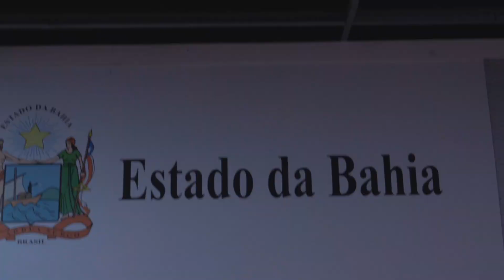BEHIND THE SCENES - NIKITA (Award Winning Short Film)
Follow Natural Langdon and Damon Diddit behind the scenes during their film shoot on International Short Film in Salvador Bahia, Brazil.